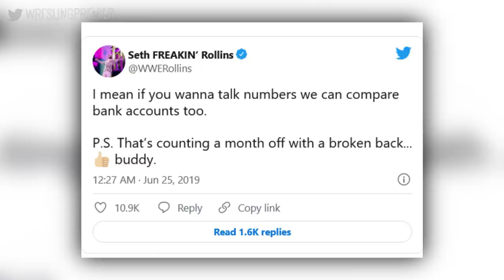The Resurgence of Seth Rollins